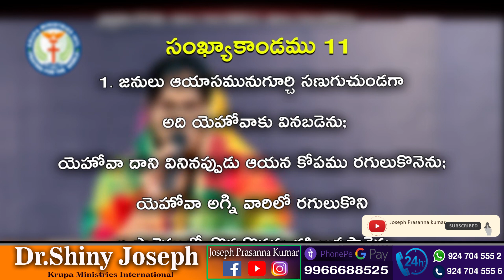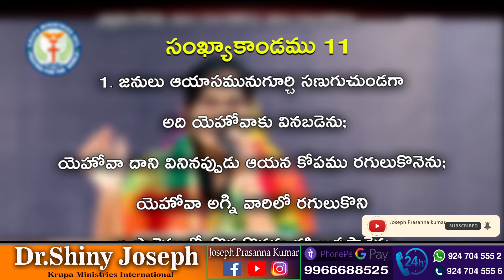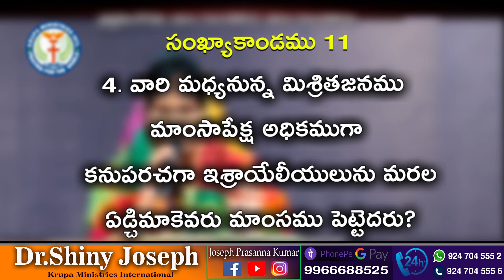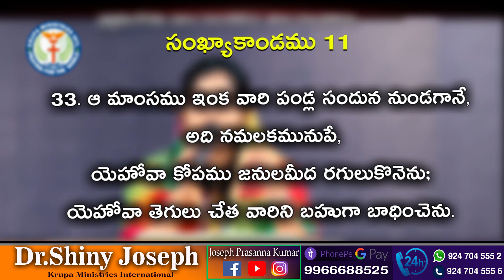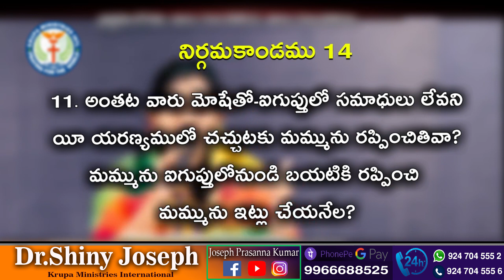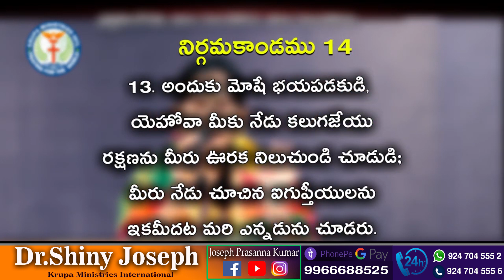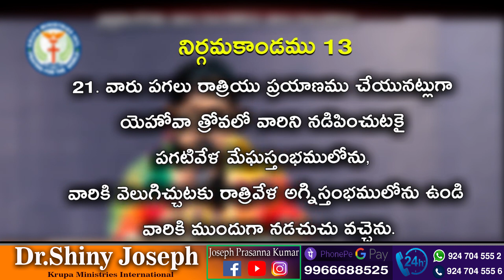కొన్ని సందర్భాలలో మాట్లాడుట కంటే మౌనంగా ఉండటం మేలు ( 29.07.21 ) by Dr.Shiny Joseph